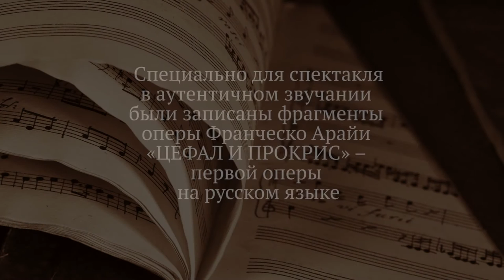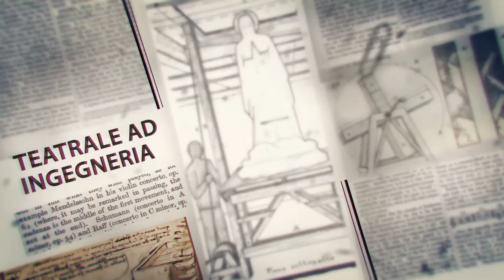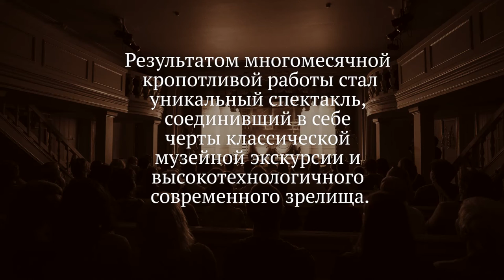Музей "Картинный дом" в Ораниенбауме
Музей "Картинный дом" был открыт на территории парка "Ораниенбаум" в июне 2015 года после шести лет реставрации. Музей расположен в здании середины 18 века, построенном по проекту мастерской Ф.Б. Растрелли. Картинный дом впервые дает возможность нового понимания русской культуры времени правления императора Петра III и особенностей его личности. В "Оперном зале" Картинного дома посетители увидят "электронную оперу" - мультимедийный спектакль, рассказывающий о появлении оперы в России голосом народного артиста России Олега Басилашвили.

Музей открыт ежедневно, кроме вторника, с 10:30 до 18:00.
Подробности на сайте ГМЗ "Петергоф"

The Picture House museum was opened in June 2015 in Oranienbaum branch of the Peterhof State Museum-Reserve after six years of restoration. The museum is located in a house built by F.B. Rastrelli's manufactury in the middle of 18th century. The Picture House gives news keys to understanding the peculiarities of Russian culture during the reign of Peter III and to his own personality and character. Visitors will be amused by the electronic opera performed in the authentic Opera hall of the Picture House which tells about the emerging of the Russian opera with the voice of the famouse Russian TV and theatre actor Oleg Basilashvili.

The Picture House museum is open every daily except Tuesday from 10:30 till 18:00.